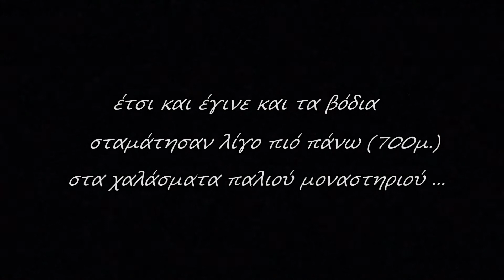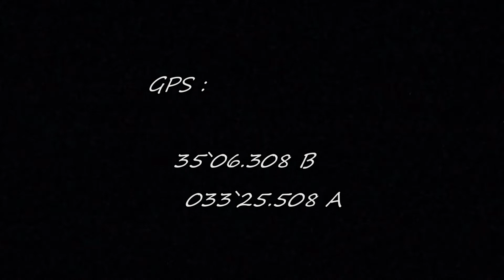Παναγία της Παλλούρας !! ...Γέρι - Λευκωσία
μικρό και πανέμορφο εκκλησάκι της Παναγίας της Παλλούρας στο χωριό Γέρι στην Λευκωσία !! ...το εκκλησάκι σχετίζεται με θαυματουργό τρόπο με την αρχαία εκκλησία της Παναγίας Χρυσογεριώτισσας στο ίδιο χωριό ...!!!